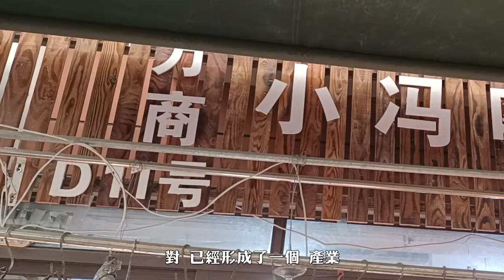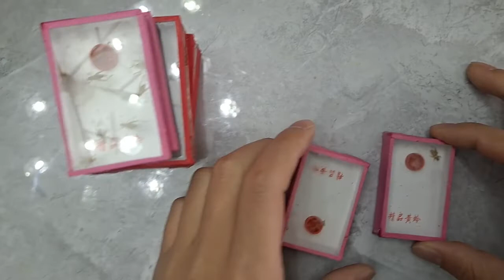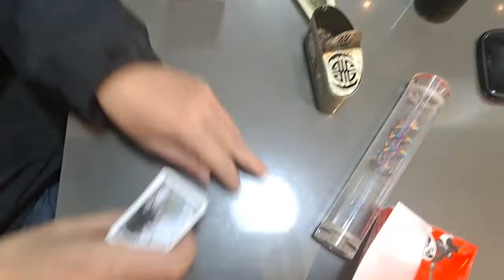冬季玩什么！为生活增添乐趣！鸣虫初级讲解！为什么冬季这么值钱?是新的商机吗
我非常喜欢饲养一些宠物，鸟，鱼，虫我都有养。我希望在YouTube这里可以记录下来，同时也可以与大家一起讨论一些饲养的知识和经验。欢迎各路大神前来指导！！